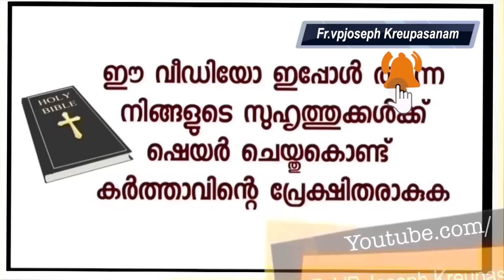ഷിപ്പിംഗ് കമ്പനിയുടെ ഓൺലൈൻ ഇന്റർവ്യൂ. 3 ലാപ് ടോപ്പും പൊടുന്നനെ ഓഫായി . അടുത്തഇന്റർവ്യുവിന്ഇടിവെട്ട്